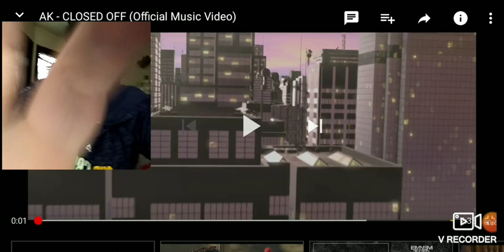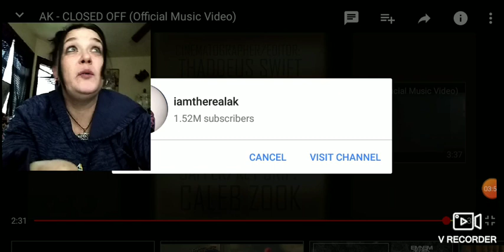Iamtherealak-Closed Off video reaction! Dope as helllll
Iamtherealak-Closed off killing it in this video!